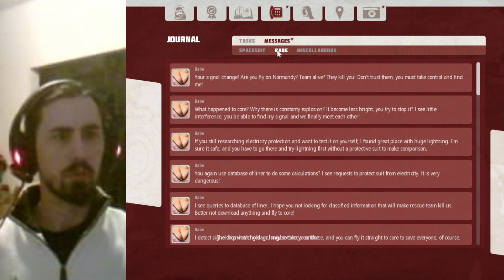Breathedge Let's Play Part 43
In which repairing the Normandy is a 'temporary' point of no return. Should have brought a suitcase.